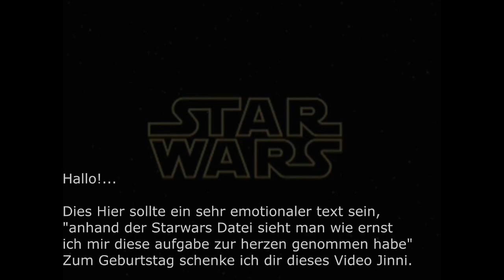Jinni | Twitch Stream Highlights #3 | Surprise Video by Elli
Anlässlich des 3-jährigen Twitch Jubiläums hat die liebste Elli ein Highlight Video der Extraklasse zusammengeschnitten und dezent gestörte Clips mit ihren verrückten Gedanken verfeinert. Ein lautes, chaotisches und sehr lustiges Video.

Dickes DANKE an unsere liebe Elli ♡
ICH BIN JINNI! ICH LIEBE REISEN, ZOCKEN & POMMES MIT MAYO
❤ Twitch Streamer
✿  Food Lover
✈ Passionate Traveller
❣   In love with Japan... and fries
☀  Based in Cologne, Germany